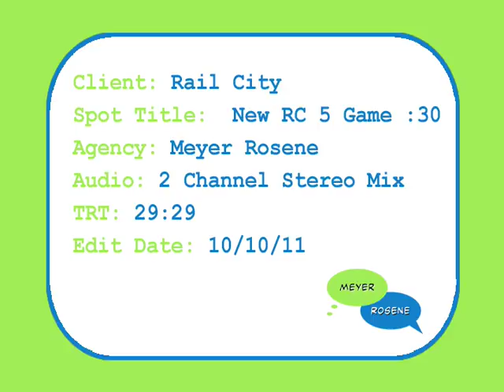NEW RC 5 Game 30